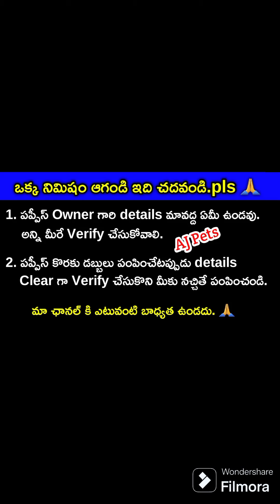top quality great dane dog,Shihtzu puppies for sale in telugu/8555943488,8096419900(wh no)/aj pets